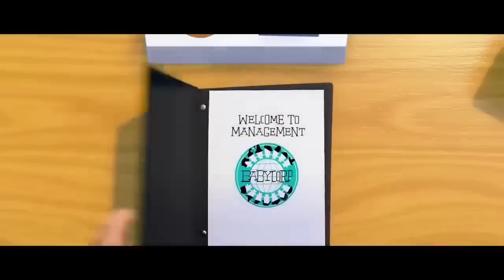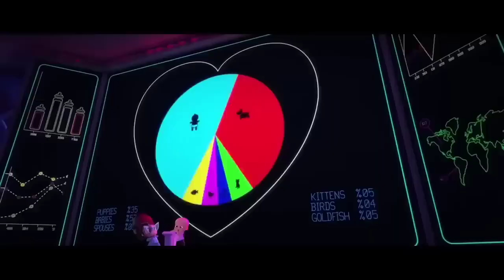Baby Boss - Dance Monkey (Cute Funny Baby)